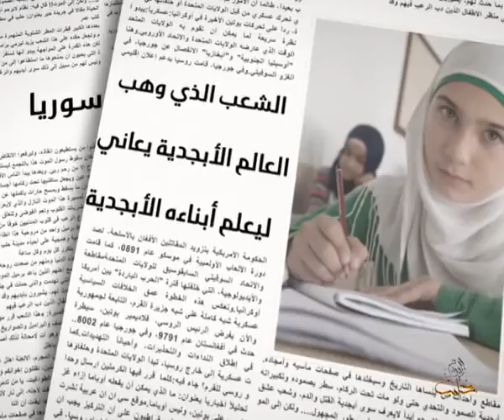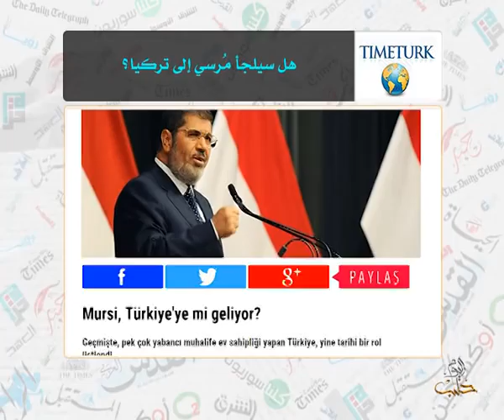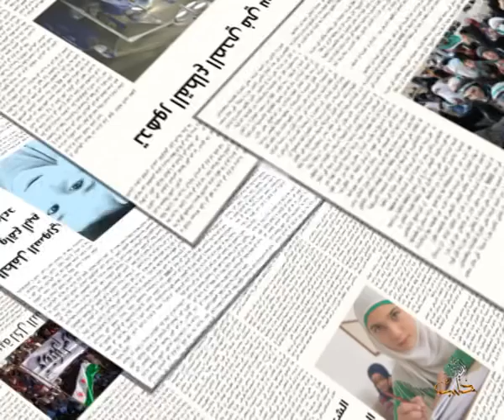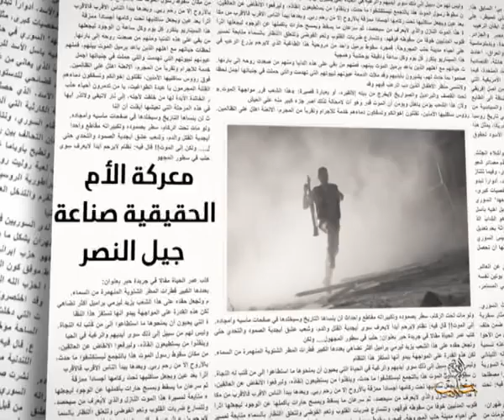حديث الصحافة 21 5 2015